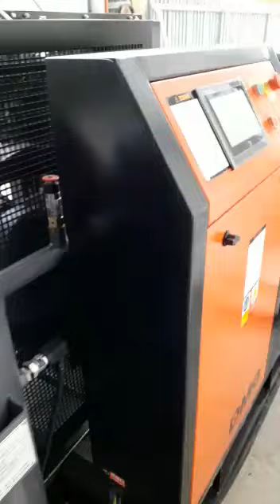Test run 40 barg PET bottle compressor in Sungai Buloh, Selangor.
40 barg Air Compressor package for PET.